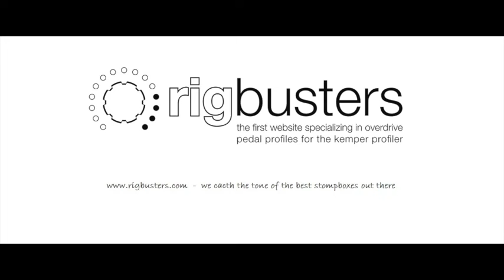Rigbusters Kemper Profiles - Splawn QR100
It is one amazing sounding amp with options for vintage thru to high gain Marshall tones. 100W of power and definition with 2 channels Clean and Overdrive. In the Overdrive channel we captured both OD1 (rhythm) and OD2 (lead).

We profiled this amazing amp with a Friedman 4×12 cab loaded with 2 Celestion Vintage 30 and 2 Celestion Greenback speakers.

Click here for more info or to download one free rig